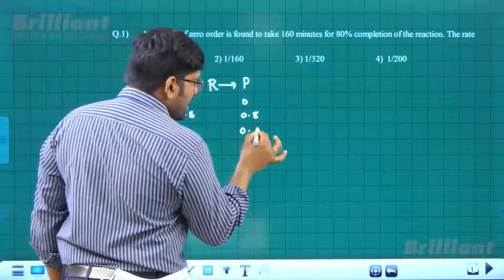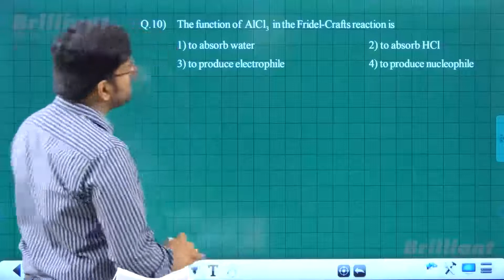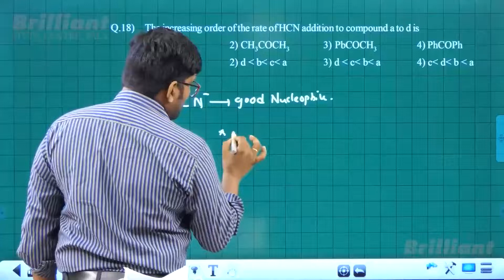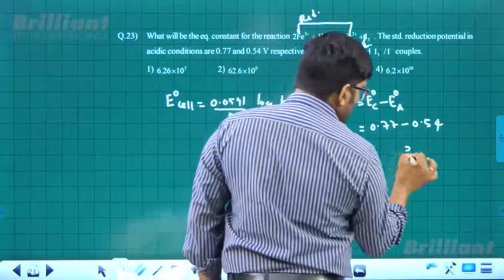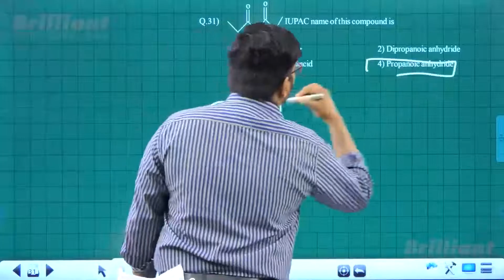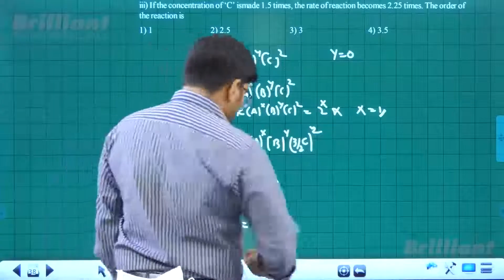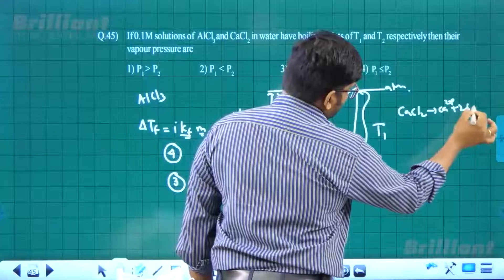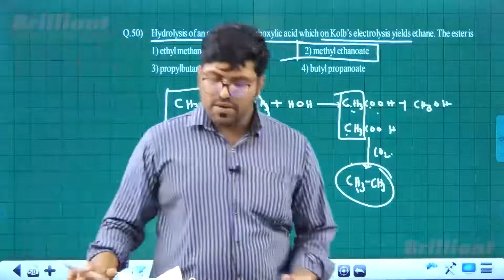CHEMISTRY | MODEL EXAMINATION-ALL UNIT | CUET 2023